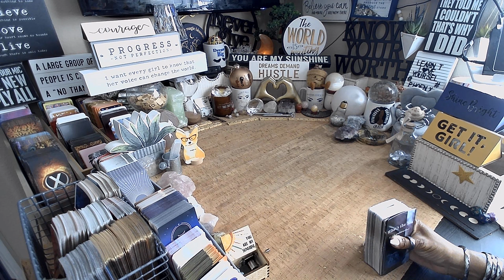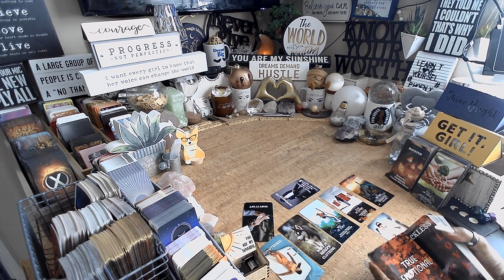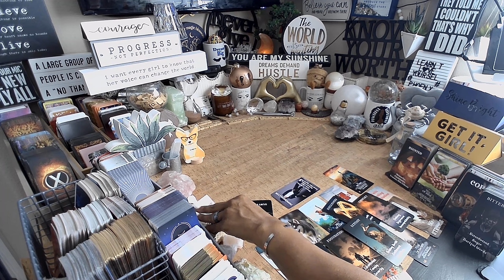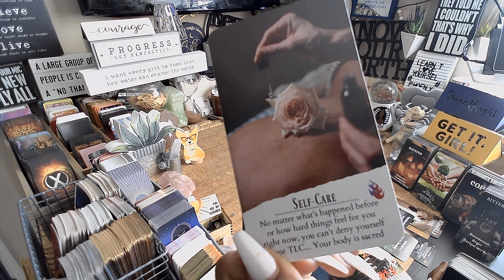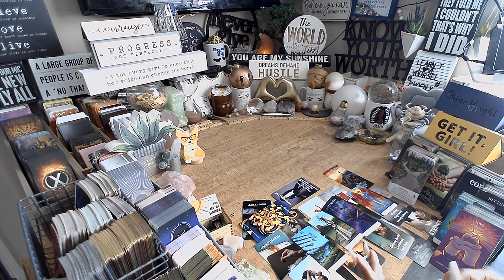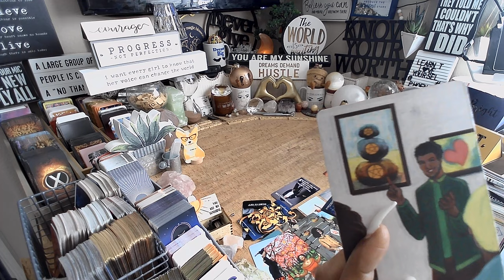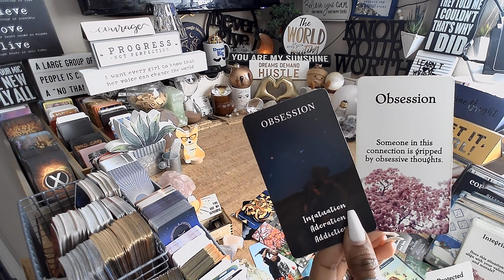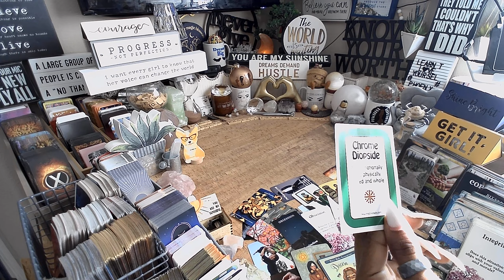Cancer ♋️ ALL I ASK OF YOU | EVERYTHING YOU NEED TO KNOW